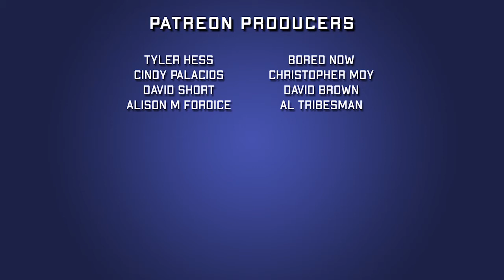Batman #51 | Tom King | 2018 Comic Book Review